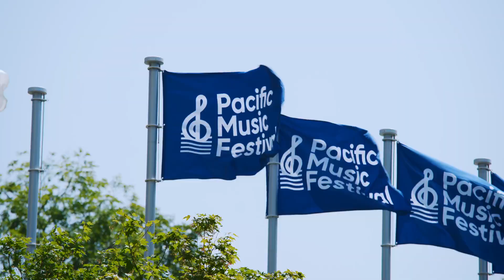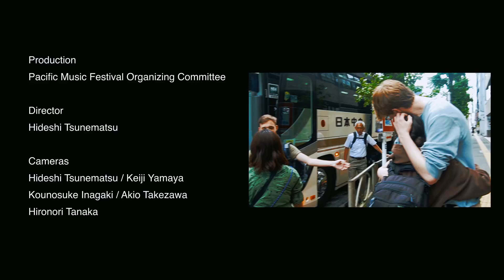PMF2023 アフタームービー／PMF 2023 Aftermovie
音楽祭の印象的なシーンを約4分間の映像に詰め込みました。暑さにも負けないパッションでひたむきに音楽と向き合ったアカデミー生の一夏の軌跡です。演奏会にご来場された方もそうでない方も、PMF2023を追体験してみてください！

The "PMF 2023 Aftermovie" briefly encapsulates memorable moments from this year's festival, offering a sense of the passion and determination of the Academy – unswayed by the summer heat! – as they poured their efforts into the music. Relive PMF 2023!

パシフィック・ミュージック・フェスティバル札幌（PMF）は、世界中からオーディションで選ばれた若手音楽家が夏の札幌に集結し、音楽と平和を愛したレナード・バーンスタインの精神を受け継いで感動のステージを繰り広げる国際音楽祭です。

The international educational Pacific Music Festival (PMF) in Sapporo brings young musicians together each summer from all across the globe, bringing inspiration to the world stage and carrying out the vision of Leonard Bernstein, whose love of music and peace led him to create the festival.